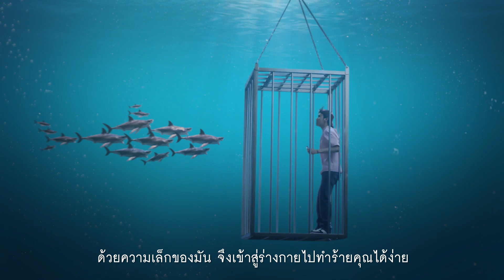ไอระเหยบุหรี่ไฟฟ้าเล็กกว่า PM2 5!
ไอระเหยบุหรี่ไฟฟ้ามีขนาดเล็กกว่า PM2.5 พาสารอันตรายเข้าลึก!

ภายใต้ไอระเหยหรือควันใสๆ ไม่ใช่เป็นเพียงไอน้ำ แต่ประกอบด้วยสารเคมีต่างๆมากมาย
🔶VG หรือ Vegetable Glycerin น้ำมันที่เป็นตัวการทำให้ปอดอักเสบรุนแรง
🔶PG หรือ Propylene Glycol ที่ทำให้เกิดการระคายเคืองเมื่อสูดดม และเพิ่มความเสี่ยงของการเกิดหอบหืด
🔶สารเคมีหลายชนิดพบได้ในน้ำมันเบนซิน น้ำยาล้างเล็บ ยาฆ่าแมลง น้ำยาล้างห้องน้ำ ฯลฯ
🔶นิโคติน ทำให้เกิดการเสพติด และกระทบการทำงานของสมอง
อ่านข้อมูลเพิ่มเติมต่อได้ที่
บุหรี่ไฟฟ้ามีสารอันตราย ขนาดเล็ก เข้าลึก ทำลายปอด
ปรึกษาเลิกบุหรี่ โทร📞.ฟรี 1600